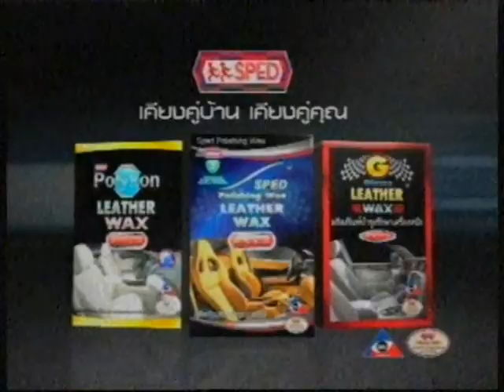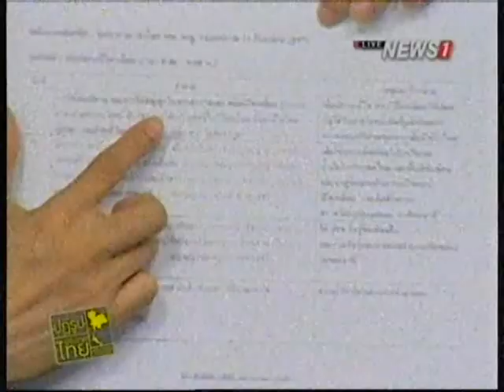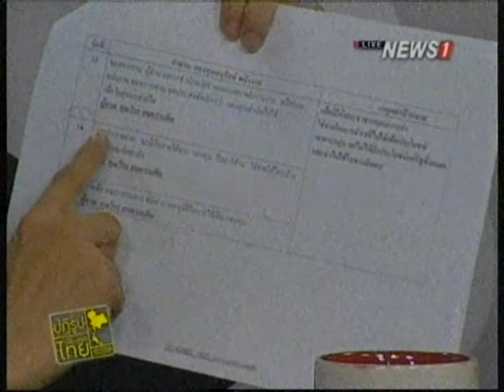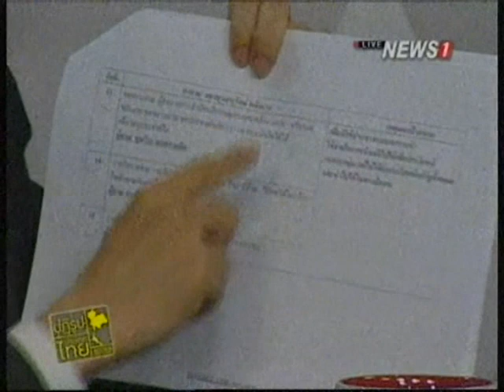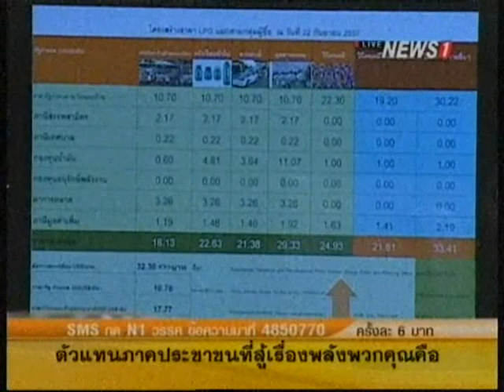ปฏิรูปประเทศไทย ช่วงที่1ประเมิน เสวนา "ถาม-ตอบพลังงาน"เพื่อเสนอแนะทิศทางพลังงานของประเทศ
2014/09/24 ปฏิรูปประเทศไทย ช่วงที่1ประเมิน เสวนา "ถาม-ตอบพลังงาน"เพื่อเสนอแนะทิศทางพลังงานของประเทศ